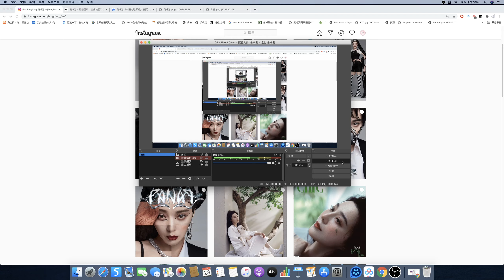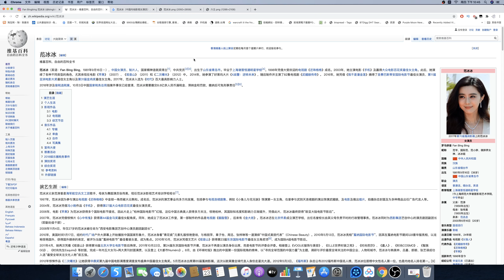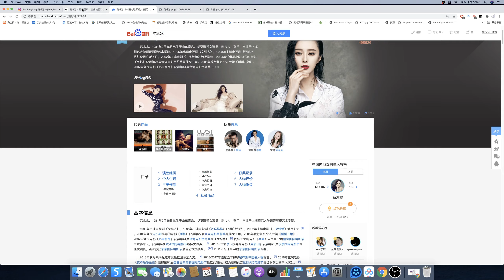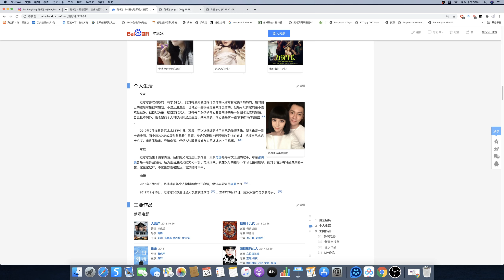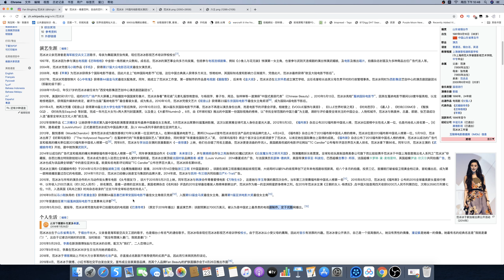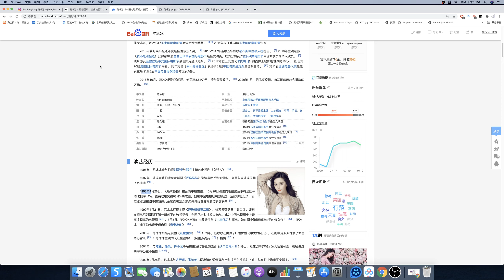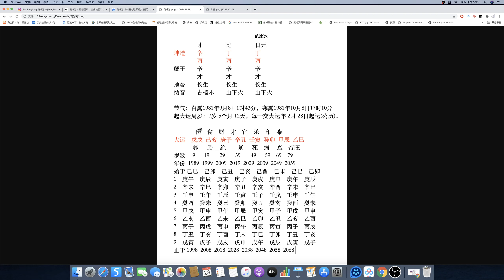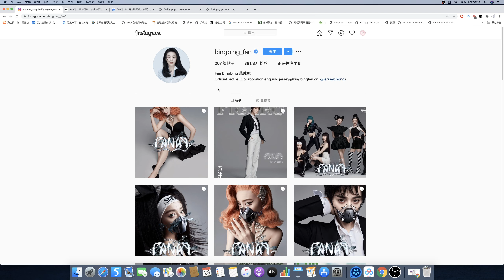【百名女神系列07】演员范冰冰 八字命格分析事业发展 占卜案例分析（第221期）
占卜联系：
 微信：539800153